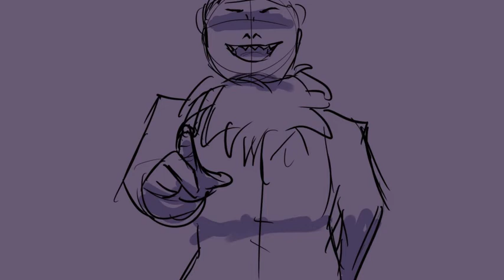Court of Miracles | Good Omens animatic | Spanish sub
Here is the english version I promised, this is inspired by a video I saw on YouTube where they put GO characters as disney songs, Court of Miracles was given to the demons of hell and I thought that was a wonderful idea, so I made this xd. Enjoy the animatic